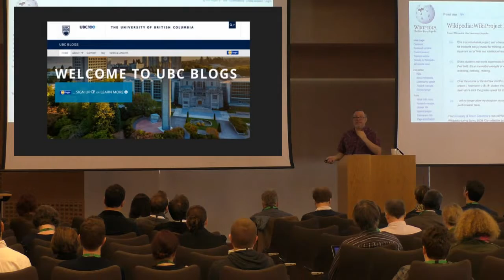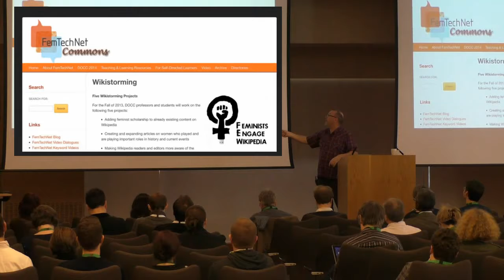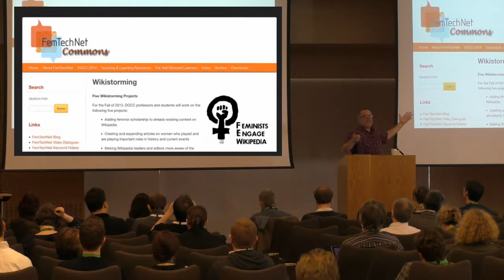Jim Groom on the Wiki Education Project 'Murder Madness and Mayhem' at OER16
Excerpt from ALT's recording of Jim Groom's keynote address 'Can we imagine tech Infrastructure as an OER? Or, Clouds, Containers, and APIs, Oh My!' delivered at OER16 Conference hosted at the University of Edinburgh 20th April 2016.

"We often frame OERs, open, shareable educational resources, in relationship to content, but rarely in relationship to shared technical infrastructure. How would our conception of OERs expand if we could easily and efficiently create and share applications across institutions? What if we focused more on small, focused, re-usable software as reflective of specific cultures rather than large, institutional repositories as monolithic solutions? What if we worked towards a collaborative infrastructure for open educational resources that was always framed and scaled at the level of the individual, not unlike the web. With the shift in web infrastructure to the cloud, and the advent of APIs and containers, we may be entering a moment wherein the open culture of networks, rather than pre-defined educational content, is representative of the future of OER culture. How might the agile contours of a burgeoning network of distributed and collaborative edtech be the key to sustainable future for open educational resources?"